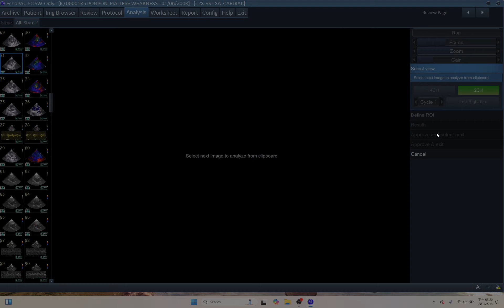IQ 185 AUTOEF ECHOPAC ANALYSIS ECHOCARDIOGRAPHY